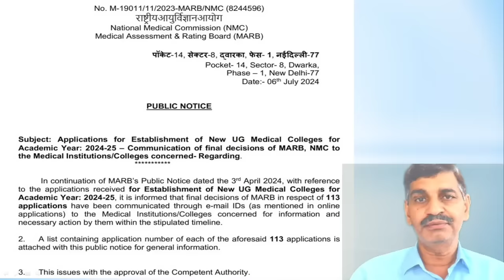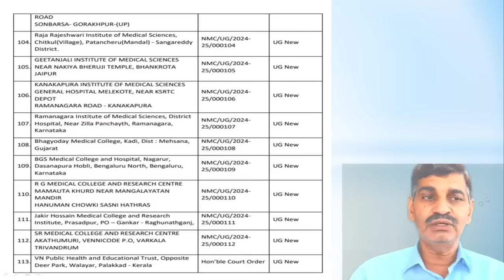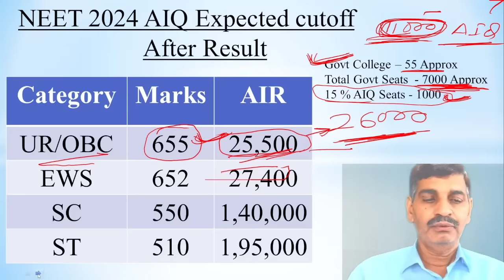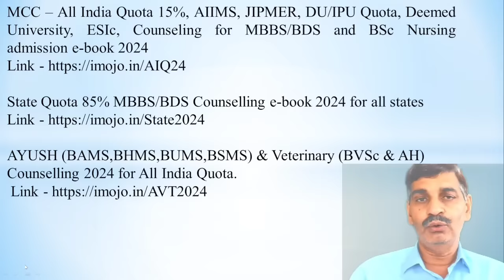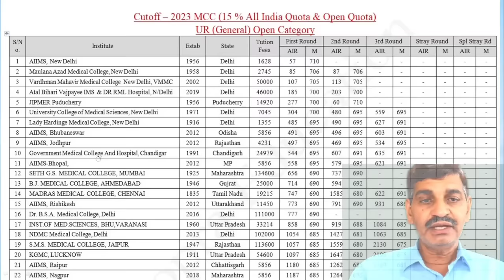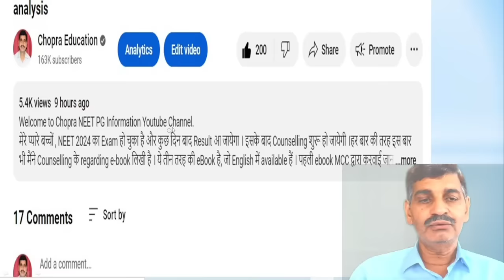NEET 2024 Govt notice about Counseling !! 113 New Colleges !! Cutoff effect !! Category wise cutoff